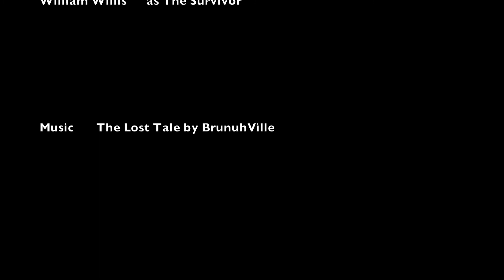PURSUIT | SHORT ACTION SCENE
Video 3: A short scene where a man is being chased for the items in his bag

Setting: Post-Apocalyptic

Song: BrunuhVille- The Lost Tale